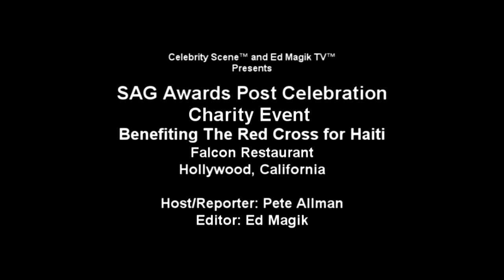Yeena Fisher Interview at SAG Awards After Party